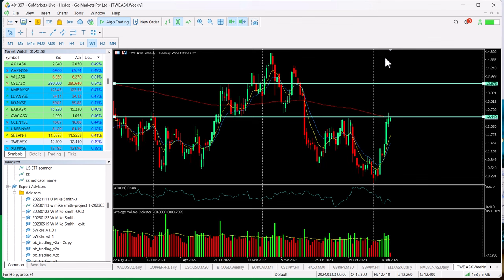ASX Chart of the day - TWE - Wine producer look set for further upmove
Treasury Wine Estates Limited (TWE) is a global wine company with consumers in more than 70 countries with a presence across Australia, New Zealand, Asia, the Americas, the United Kingdom, Europe, the Middle East, and Africa.